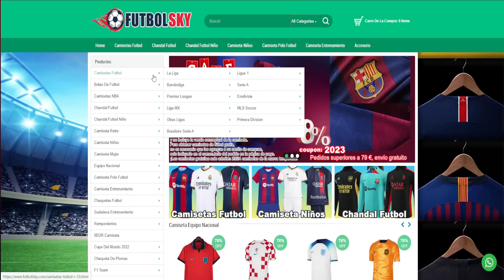😲 ¡Estos Goles de la Liga MX MERECEN ser VISTOS de nuevo! 😲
🔥 Goles que valen la pena volver a ver de la liga mx. Mi reacción, por Mega Jotta.